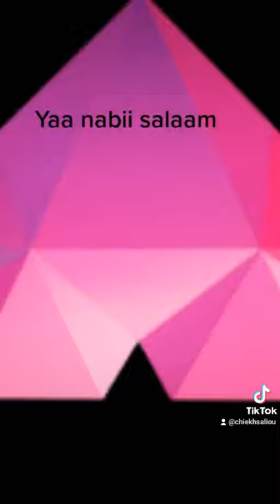ya Rassoul Allah ❤️❤️❤️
Vidéo de Mouhamad Cisse